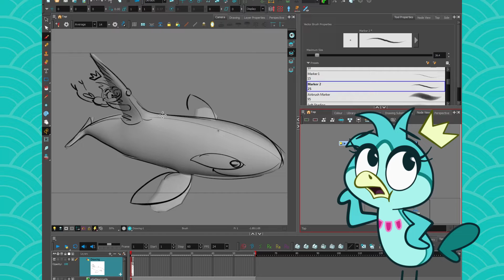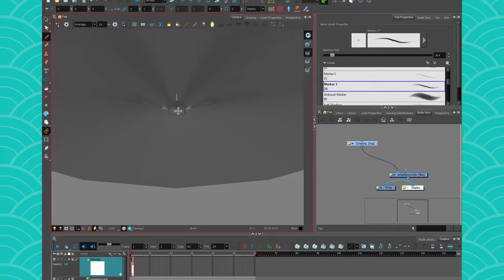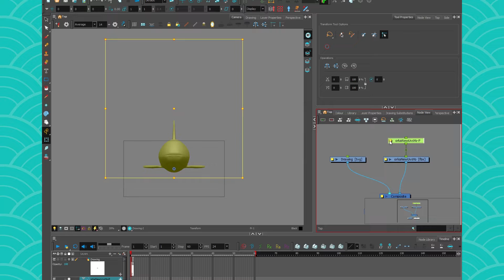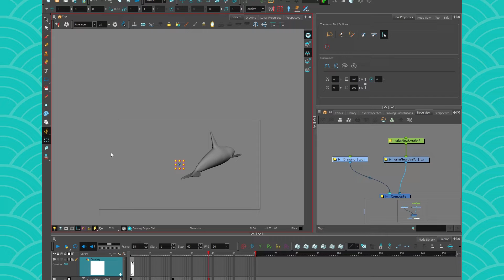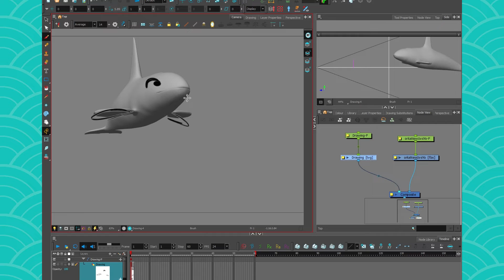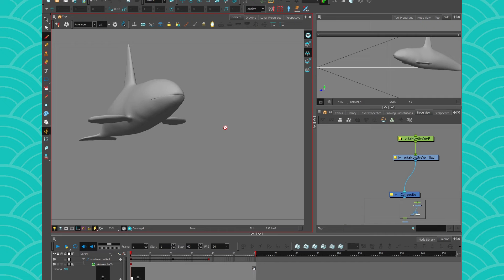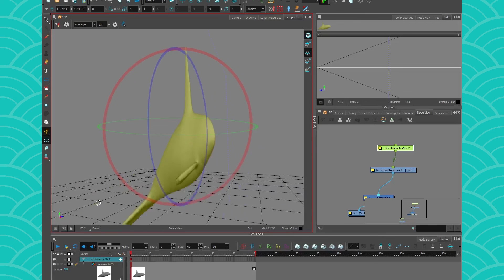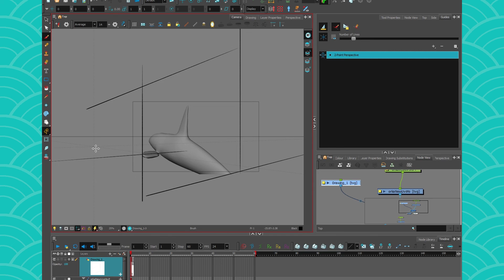3D - (VERY OLD, NEED UPDATE) Using models as reference (3D PART II) (Harmony 17)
HAVE FUN WITH YOUR 3D REFERENCES!

AS USUAL: Tell me what you learned down in the comments!

More Videos to come in the following weeks! :)